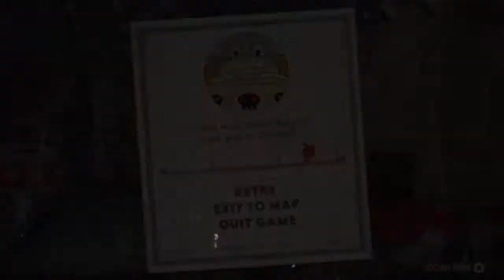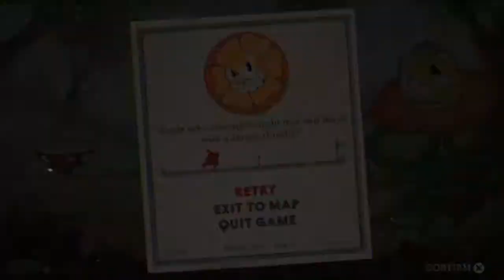Cuphead on expert difficulty is HARD Cuphead part 1